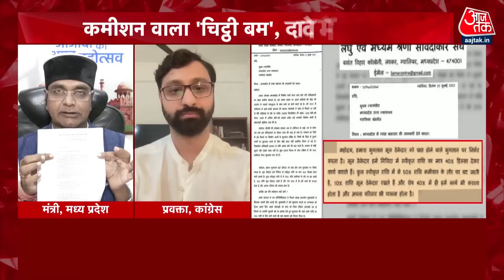Dangal: BJP को लगता है FIR करेंगे तो Priyanka Gandhi बैकफुट पर चली जाएंगी- Anshul Trivedi | Congress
मध्यप्रदेश की सियासत में एक वायरल चिट्ठी की वजह से सियासी घमासान है. इसी मुद्दे पर कांग्रेस प्रवक्ता अंशुल त्रिवेदी ने मध्य प्रदेश की शिवराज सरकार पर वार करते हुए कहा है कि मध्य प्रदेश की सरकार पूरी तरह बौखला गई है, बीजेपी को लगता है FIR करेंगे तो प्रियंका गांधी बैकफुट पर चली जाएंगी, एमपी सरकार से जनता परेशान है, मध्य प्रदेश की सरकार पूरी तरह भ्रष्टाचार में लिप्त है